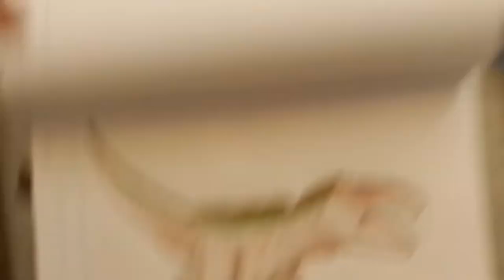otro dibujo de un Tarbosaurus 🦖🔫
no se si estoy enfermo o solo tengo nariz tapada